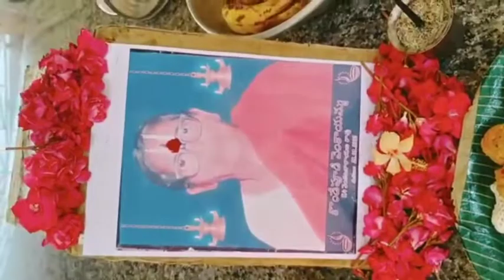ANNADANAM VIDEO OF LATE SMT KONDEPUDI VENKAYAMMA GARU